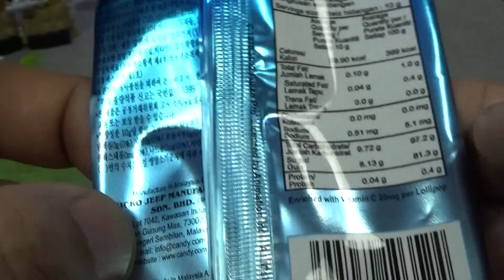도라에몽 레인보우 무지개 롤리팝 사탕, 편의점에서 구입한 심심풀이 먹거리 시식기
10g중에 8g이 설탕인 사탕인데, 편의점에서 4백원에 구입했는데, 걍 이런것도 있다 정도~